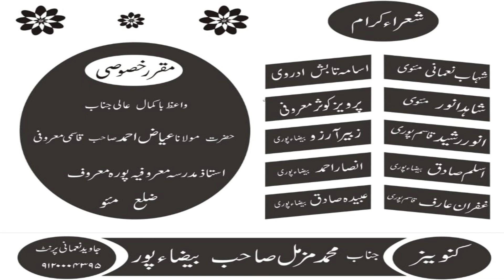Hafiz Abu Azam | Islah e Muashra W Natiya Mushaira Baizapur Mau 11/07/23